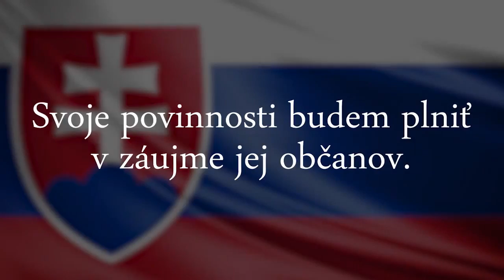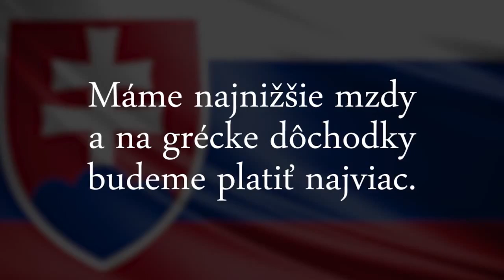Svoboda a Solidarita na Slovensku obhájila pozici v Národní radě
Strana Svoboda a Solidarita obhájila jako první nová strana v novodobé historii Slovenska svůj mandát i v druhém volebním období
nezkrácené verze videí: